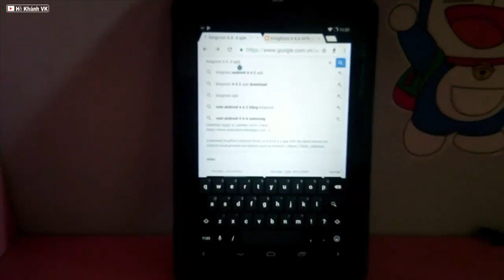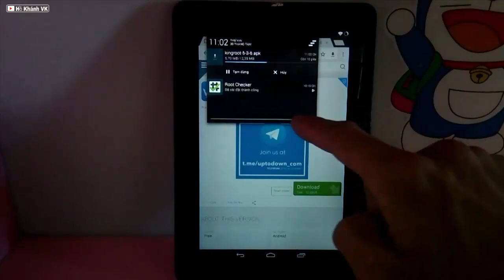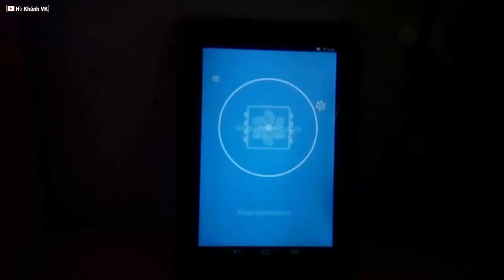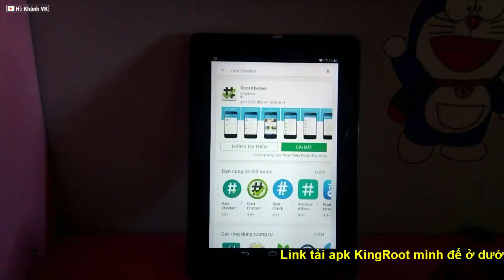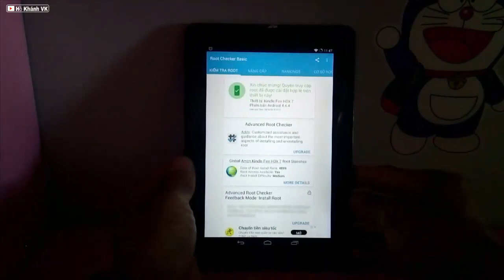Cách root các dòng Android cấu hình thấp từ 4.4.4 thành công 100%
👉Cách root các dòng Android cấu hình thấp từ 4.4.4 đến Android 6.0 thành công 100%
👉Như điện thoại Android và các ipad máy tính bảng có cấu hình thấp từ 4.4.4
👉Giúp cho máy truy cập sâu vào hệ thống hơn, đọc được nhiều ứng dụng không hổ trợ cho cấu hình trên của hàng CHPLay
👉 Cảm các bạn đã theo dõi video! 🇻🇳
👉 Video này được ghi lại bằng điện thoại cùi bắp xem không được rõ nét lắm các bạn thông cảm.. Sau khi root xong mình mới dùng được phần mềm quay màn hình. Khi chưa root máy tỉnh bảng trên không được hổ trợ sử dụng phần mềm này. Bây giờ thì quá ok nếu có gì thắc mắc thì các bạn cứ commont góp ý mình sẽ phản hồi lại cho các.